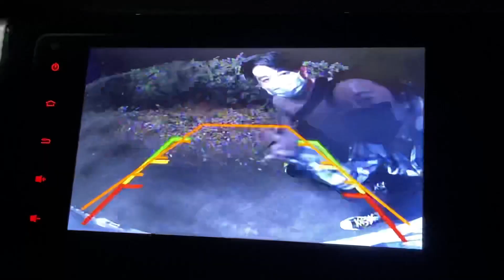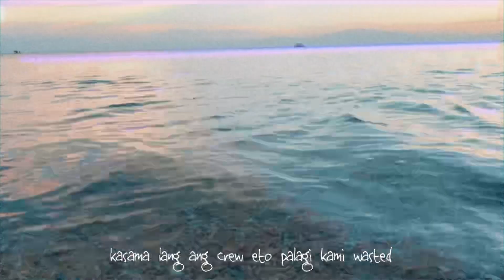Fake luv - rend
prod. jean parker